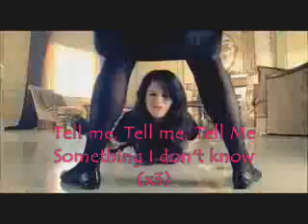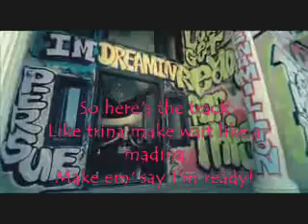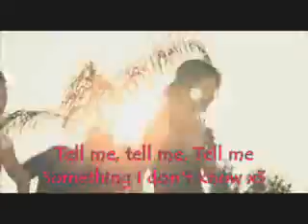Selena Gomez - Tell Me Something I Don't Know Lyrics